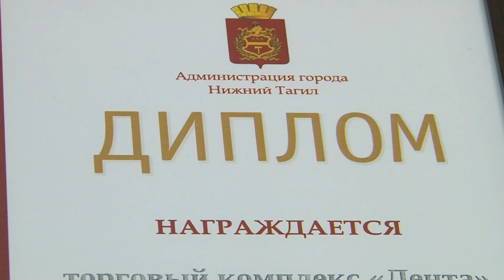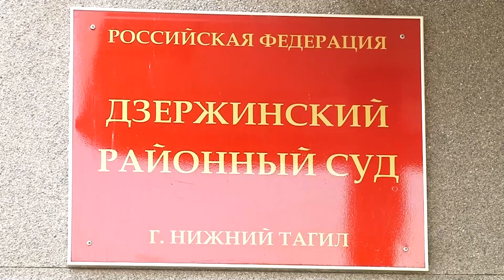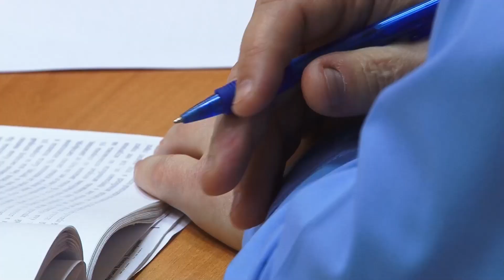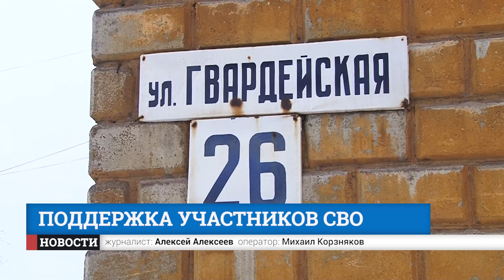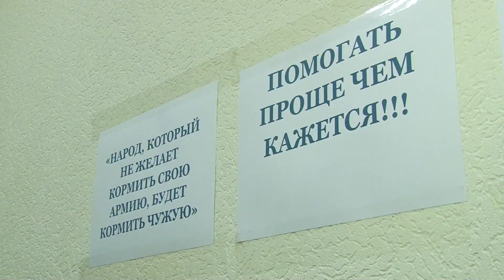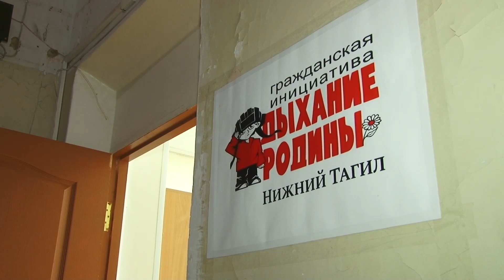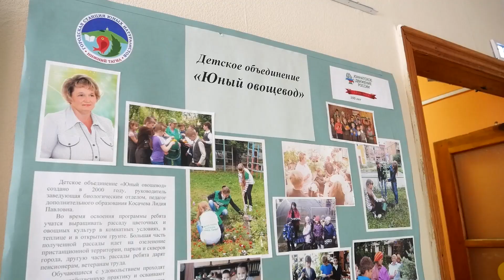Новости. Итоги дня 01.02.2024